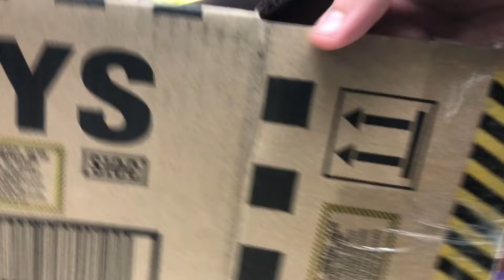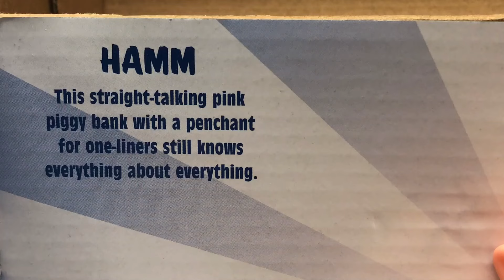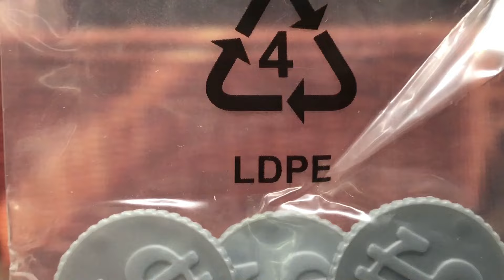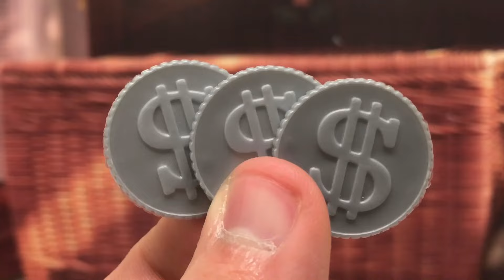Juguete de HAMM | TOY STORY 4 (Reseña/Review) Exclusivo de Amazon (Mattel 2019)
En este video hacemos la reseña (review) de la figura del juguete de Hamm de la colección de Toy Story 4 de Mattel. Este juguete es exclusivo de Amazon y viene con 3 monedas.